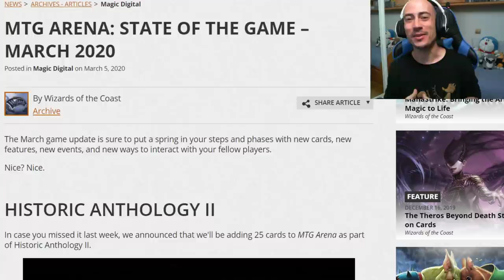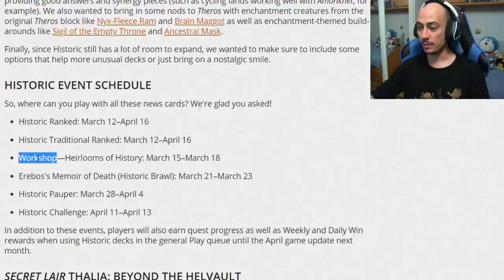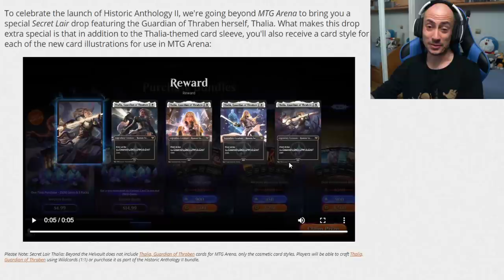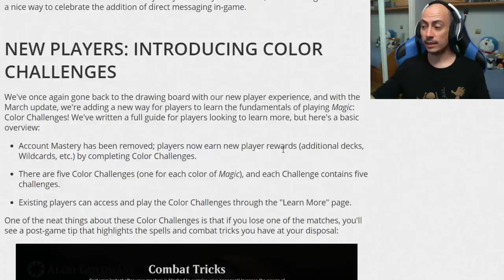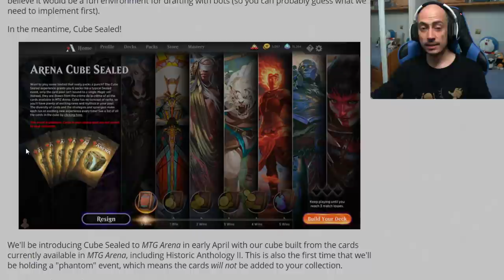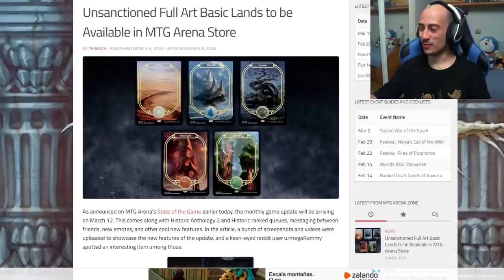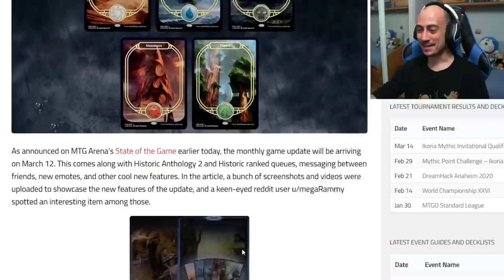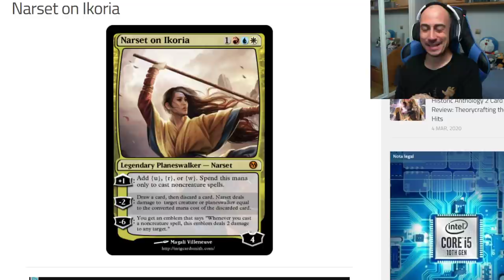Grandes noticias para Magic Arena